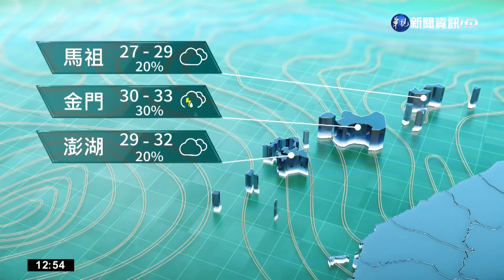雙颱侵台機率低 防外圍環流雨勢｜華視生活氣象｜華視新聞 20220701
今(1)日、明(2)日2天低壓帶影響，今日臺灣南部、東半部地區及澎湖、金門、馬祖有局部短暫陣雨或雷雨，中部以北地區為多雲到晴，午後有局部短暫雷陣雨，午後中南部地區並有局部大雨發生的機率。